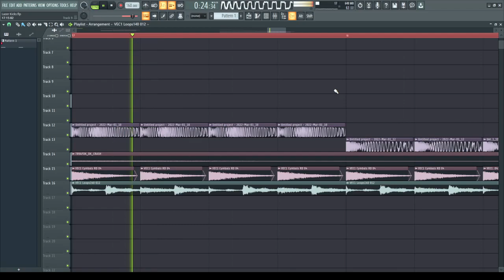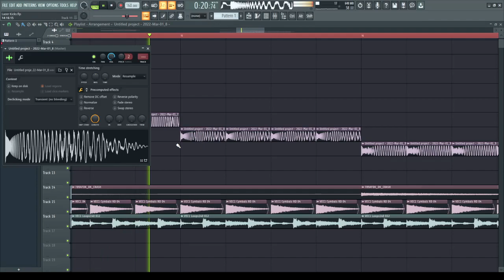Rawstyle & Gated Kicks Vol.2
Hi guys, i cant believe all your support on all kicks, Thank you ♥

Hardstyle kick pack 2021 Mid intro kick Reverse Bass kick Rawstyle kick Hardstyle FLP Fl studio hardstyle Hardstyle pack 2022 Free hardstyle kicks UnderGalaxies kicks Afterchain free kicks hardstyle